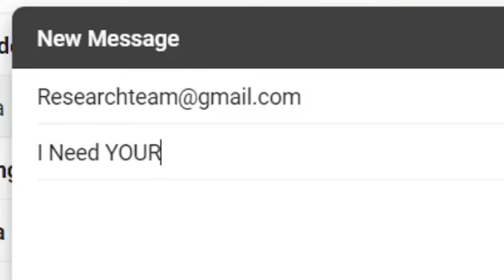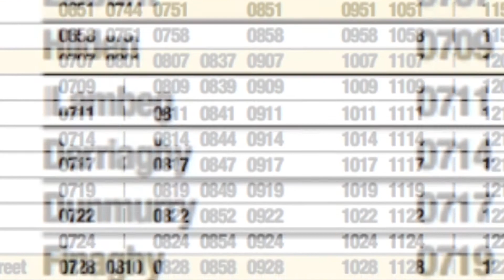The Guy Who OVERPLANS EVERYTHING |Skits Ep. 30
Hey guys welcome back to the channel and welcome back to another SKIT!!!

|Info|
Instagram (Behind the scenes and updates): cloudyproductionsyt

|FAQ|
Q- "How do you come up with ideas"
A- I just look at my surroundings and think 'can I use this?' If so, I then think about the title, sticking to a few basics, such as 'The Guy Who', 'When you', 'How to' etc etc.

Q- "Are your ideals original"
A- "Simply, no. I come up with them as I see things and think of things, but it doesn't mean no-one else has done it"

Q- "How do you keep organised to do a video every two days"
A- Schedules. I currently work about 8 days ahead. This means that as a video goes live, I already have the next 3 uploaded, and one in the editing process. I normally have a video go live, say on a Monday, and have the next 3 or 4 uploaded. On that Monday I will record another, edit on Tuesday and upload Wednesday, as another video goes out. I'm also a fulltime student still, so organisation is key

Q- "How do you plan your videos"
A- It depends on the video. I have a spreadsheet with every single idea I think of. If I have a passion or plan for it straight away, then I'll record it, without much planning, such as walking by doorways. However some take more time to think about, such as angles, locations, costumes etc, so I usually push them further down the list, or at least keep them as ideas until I have a plan

Q- "Do you ever get bored of recording or editing"
A- No. Film and T.V. is my passion along with YouTube, and I enjoy it. I also know when I need to take a break. Working 8 to 10 days in advance with videos allows me to have a break if I need to.

Q- "How long is the process"
A- Again, It depends on the video. A video with one angle, 20-30 seconds in length takes about 5 minutes to record, but one with multiple angles and location changes can take 20 to 30 minutes. For editing, depends on the detail, but usually between 20 minutes to an hour.